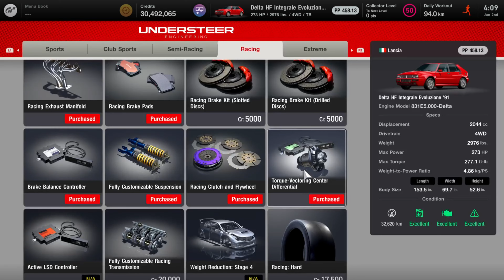Gran turismo 7 | PS5 | tuning and customization Lancia Delta HF Integrale Evoluzione 91'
Classic Delta, not to much of power, handle pretty good specially in tight corners or constant corner, this little monster didn't build for high speed or straight lines, build for off-road and small circuit, its very good car for beginners, it's definitely worth the 100K, i hope you like the video, Enjoy.
Skip this section...